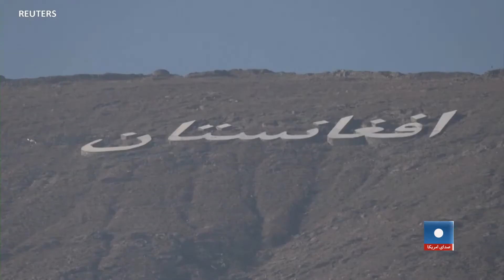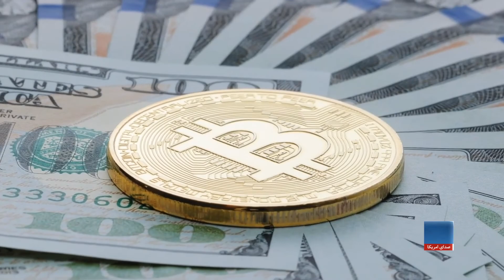وزیر خارجهٔ پاکستان موضوع افغانستان را علت عمده تنش در روابط کشورش در گذشته با امریکا دانست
بلاول بوتو زرداری، وزیر خارجه پاکستان که سرگرم دیدار از ایالات متحده امریکا است، می گوید که مرحلهٔ جدید روابط کشورش با ایالات متحده آغاز شده است. آقای زرداری موضوع افغانستان را علت عمدهٔ تنش در روابط بین واشنگتن و اسلام آباد در گذشته دانست. این دپلومات ارشد پاکستان هشدار داد که بحران بشری و سقوط اقتصادی در افغانستان برای افغانستان و جهان فاجعه بار خواهد بود. با آنهم آقای زرداری دیدارش با وزیر خارجه ایالات متحده را امیدوار کننده توصیف کرد.